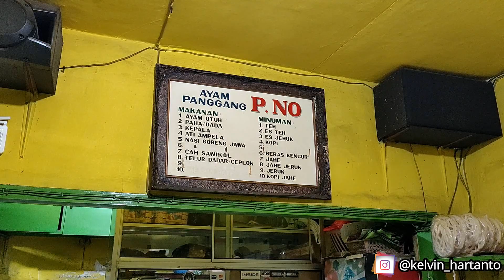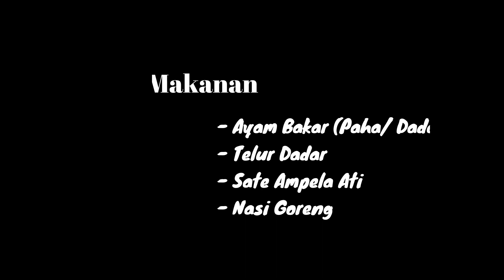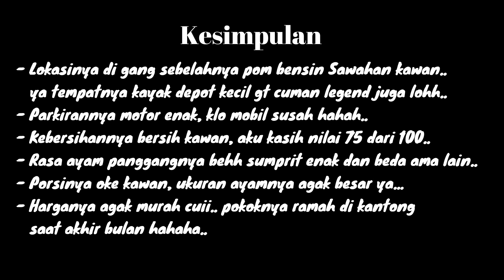Ayam Panggang Pak No Malang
Review Makanan

Lokasinya: Jl. Yulius Usman 6/192, Malang (gang sebelah pom bensin sawahan)
Waktu: 08:00 - 21:30

Song:
- movingon